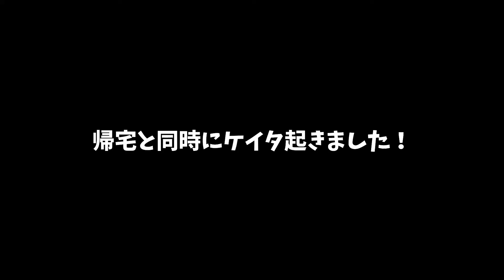【プチシドニー観光】美女と小人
メルボルンからきたお友達と３歳児の様子です。

シドニー在住のアラフォーのマミー、ダディーと３歳児の息子との生活を記録に残していきたいと思い、パソコン苦手、写真撮影苦手なマミーが何を思ったか動画作成を初めてみました。

まずは、１００本を目指して動画作成頑張ります！
たくさんの方に温かい目で見ていただけたら幸いです♡
少しでもシドニの生活の様子が伝わりますように☆

【ケビン家の紹介】
マミー　　　　　　なんでも挑戦してみたい主婦
ダディー　　　　　向上心と忍耐力が強い小さなおじさん
ケイタ（息子）　　小心者でおっとりした性格のボーイ